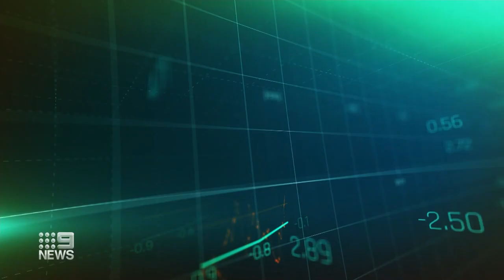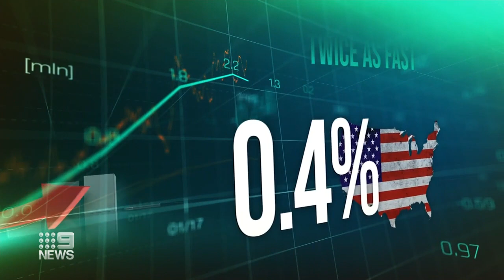PM flags major changes to paid parental leave system | 9 News Australia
The Prime Minister has flagged major changes could be on the way for Australia's paid parental leave system, adding another expense onto the federal budget.